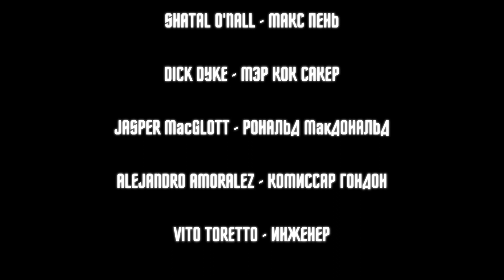КАПКАН ДЛЯ ОДНОГЛАЗОГО ЗМЕЯ — ФИНАЛ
Город засыпает. Просыпается мафия, а вместе с ней и группа ШАРЫ, которая согреет тебя теплом своих акустических песен в этот холодный мартовский вечер. Можешь расслабиться, детектив, все твои незаконченные дела берет под своей контроль другой отдел. Побереги нервы, ведь тебе всего два дня до пенсии, и просто наслаждайся полностью новым звуком уже знакомых и любимых эмо-латино-джазовых ритмов. Вспомни жену, которой уже нет рядом, и приходи на концерт всего за 500 рублей. И не забудь оставить на чай официантке, здесь подают отличный виски.